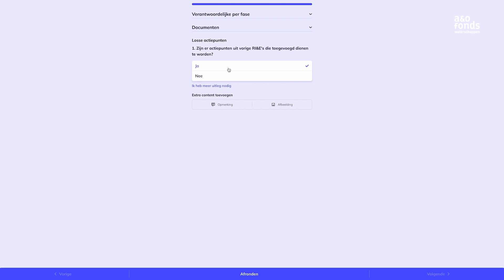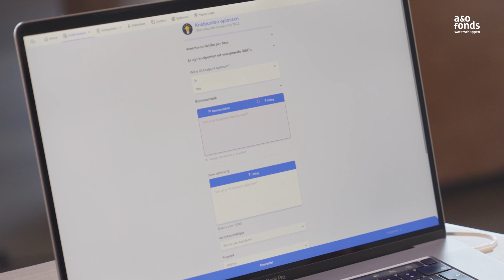RI&E | 10 Bestaande RI&E importeren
Jij wilt je oude actiepunten uit de RI&E overzetten naar de nieuwe software. In deze video wordt uitgelegd hoe je dat kunt doen.